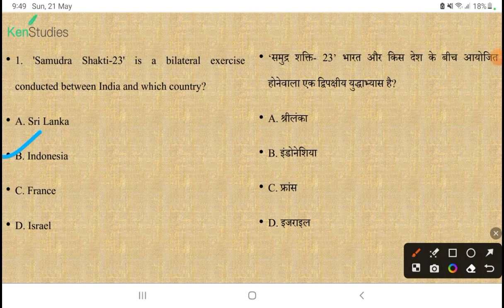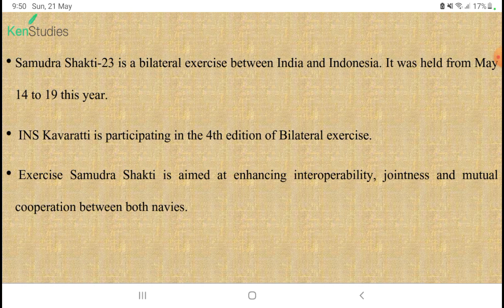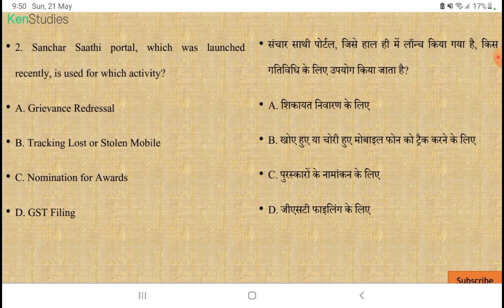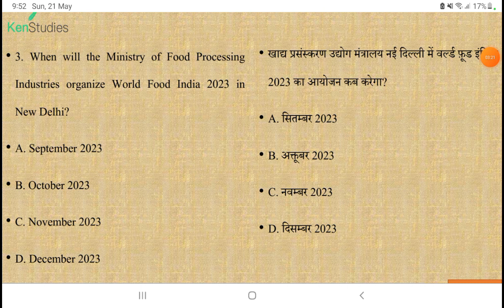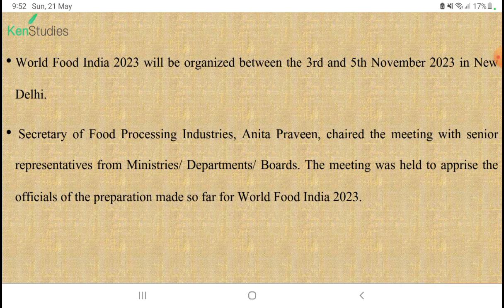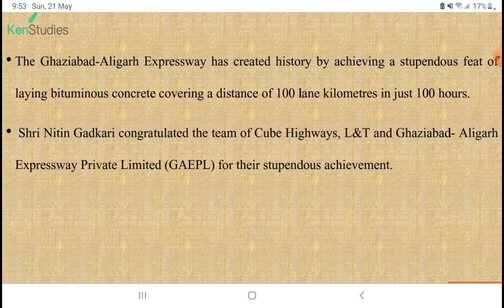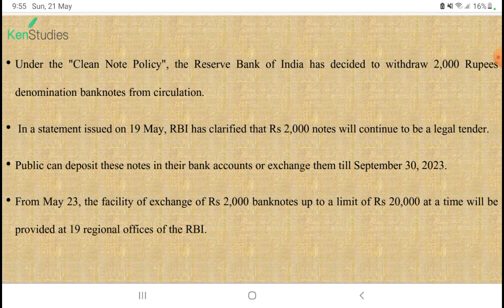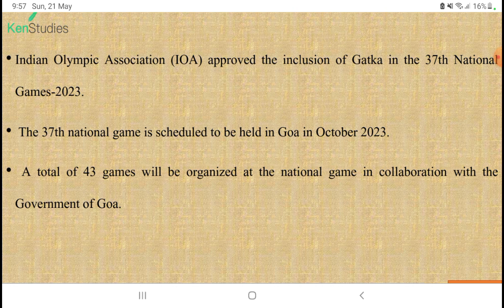MCQ Current Affairs for 2023 Exams...Day 164.....Current Affairs MCQ for 21st May 2023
MCQ Current Affairs for 2023 Exams...Day 164. Current Affairs MCQ for 21st May 2023. Useful for exams of 2023.